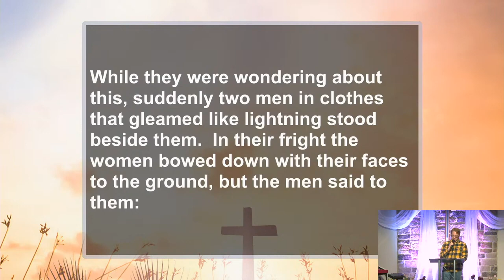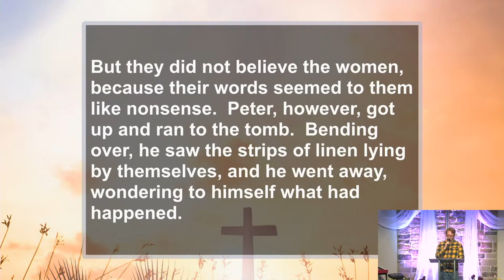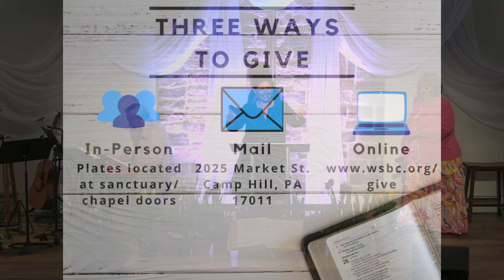He Is Risen -- Rev. Kelly Legg (3.31.24)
The eyewitness accounts of the resurrection reveal that everyone that first Easter (and on this one) responds to Jesus' resurrection differently.  Some revere a dead man, others reject the story and a few even run to the tomb in hope.  To all of them, the Risen Lord comes.  Check out this Easter message from Luke 24:1-12.

Thank you for contributing to the ongoing ministry of WSBC